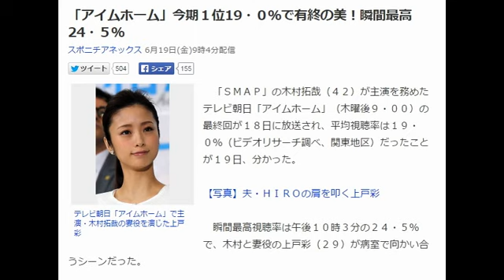キムタク主演の「アイホーム」最終回視聴率19.0％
「ＳＭＡＰ」の木村拓哉（４２）が主演を務めたテレビ朝日「アイムホーム」（木曜後９・００）の最終回が１８日に放送され、平均視聴率は１９・０％（ビデオリサーチ調べ、関東地区）だったことが１９日、分かった。

【写真】夫・ＨＩＲＯの肩を叩く上戸彩

　瞬間最高視聴率は午後１０時３分の２４・５％で、木村と妻役の上戸彩（２９）が病室で向かい合うシーンだった。

　今年の民放連続ドラマ初回トップとなる１６・７％で発進。その後は第２話１４・０％、第３話１３・５％、第４話１２・６％、第５話１４・５％、第６話１３・２％、第７話１３・４％、第８話１３・４％、第９話と１６・５％と推移し、最終回で自己最高を記録した。１９・０％は４月クール民放連続ドラマの中でも１位の数字。全１０話の平均は１４・８％だった。

　数多くの大ヒット作を生み出した視聴率男・キムタクだが、放送局はフジテレビとＴＢＳに限られ、テレビ朝日の連続ドラマは初主演。数々のヒーローを演じてきたキムタクが戸惑い、苦悩する男を演じるのが新鮮。新境地を開いたと話題を呼んだ。

　１９９７～９８年に「ビッグコミックオリジナル」（小学館）で連載された石坂啓氏（５９）の同名コミックを原作にしたミステリーホームドラマ。記憶を失い、手元に残った謎の１０本の鍵を手掛かりに自身の過去を探る父親・家路久の姿を描く。証券会社に勤める久は事故のため高次脳機能障害を患い、直近５～６年間の記憶が曖昧に。妻・恵（上戸）と息子・良雄（高橋來＝６）の顔が仮面に見える。

　最終回は、久は恵から「久の顔が仮面に見え、本当の顔が分からない」と告げられる。衝撃を受ける久の元を本城（田中圭）が訪ねて来る。本城から、恵と再会した経緯や、当時の恵の様子などを聞いた久は、結婚以来、恵ときちんと向き合ってこなかったことをあらためて痛感する。その折、手元に残った鍵を持ってトランクルームに行った久は、ついにすべてを思い出す…という展開だった。

木村拓哉　ドラマ
木村拓哉　上戸彩
木村拓哉　工藤静香
キムタク　新ドラマ
キムタク　ドラマ2015

【貫禄のキス】木村拓哉が日本ドラマ界のキスシーンを変えた全記録！